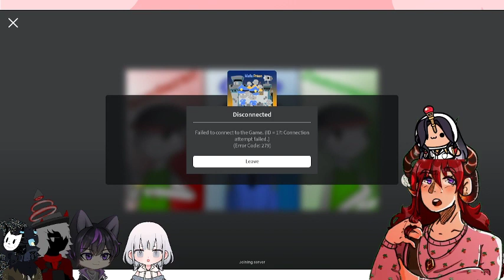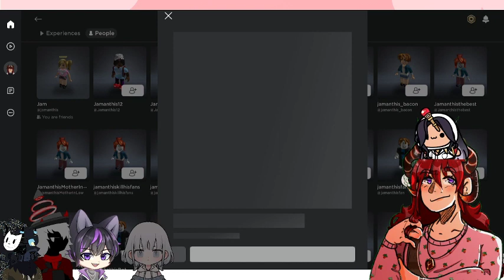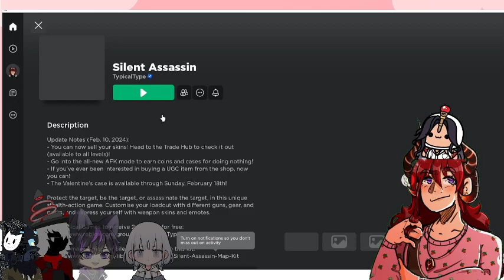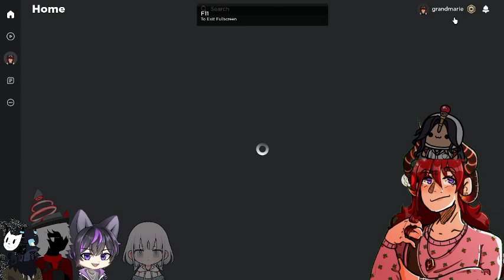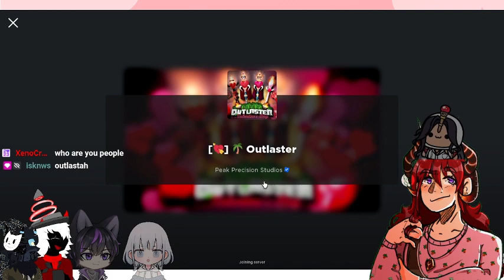Gamin w/ some frens.. | Roblox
VOD accidentally exported at 480p so eat toenail if u dont like it mwahaha

Also it ends off in a weird place cuz somethin came up oopsies..

0:00 Intro
3:09 Mafia Prison
23:16 Silent Assassin
1:17:52 Arsenal
1:44:37 Outlaster

Streamed 2/17/24